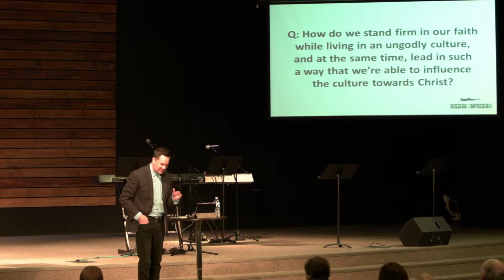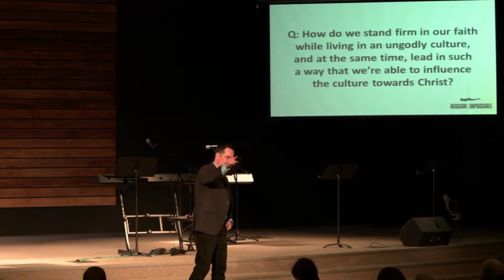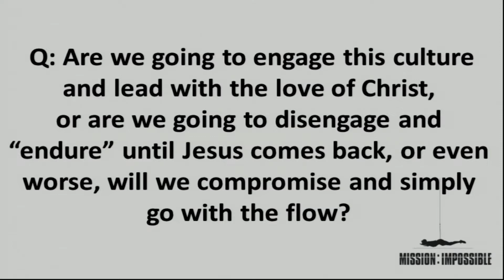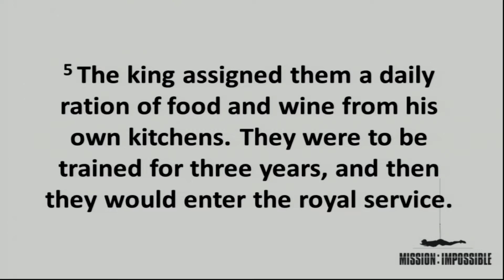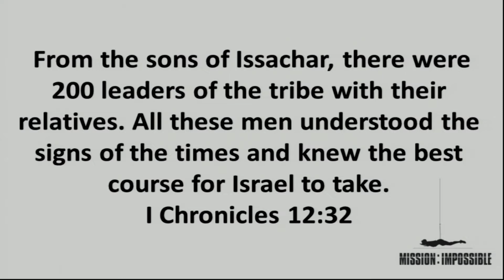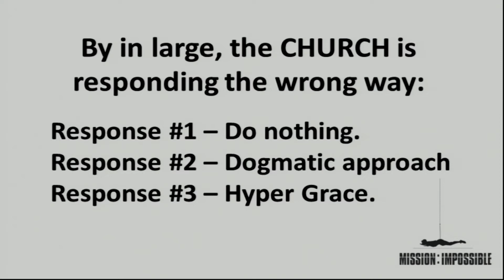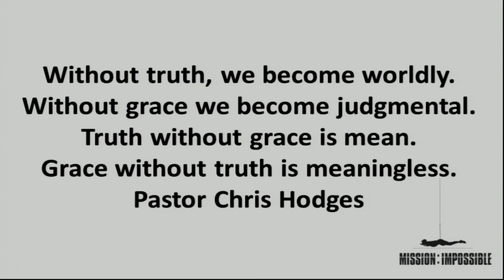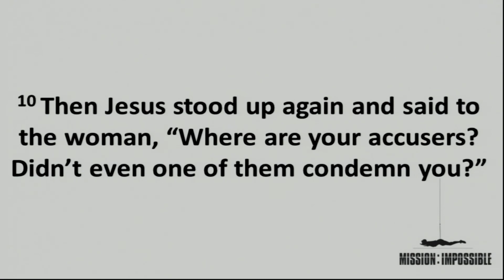Sunday Sermon, October 7, 2018, Mission Impossible Part 1